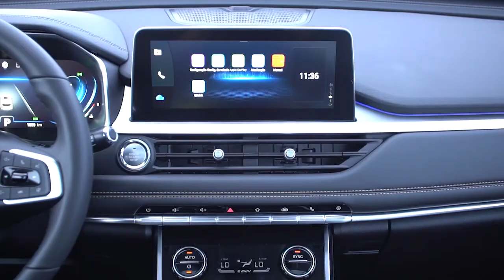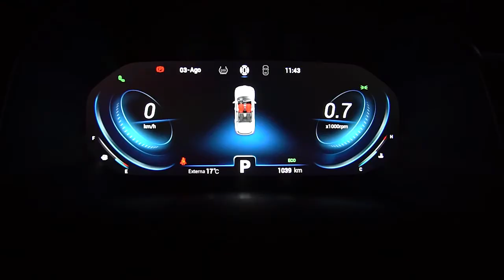Caoa Chery Tiggo 8